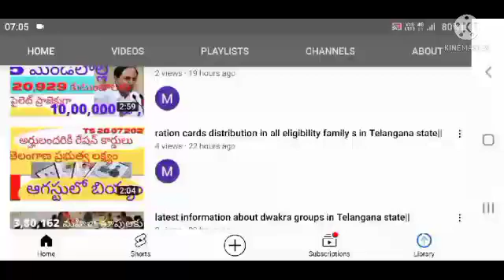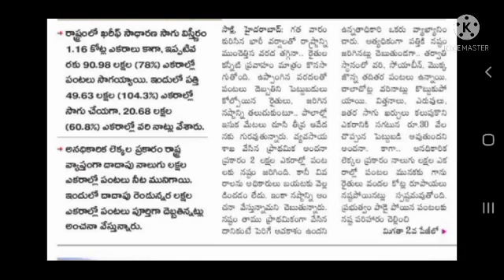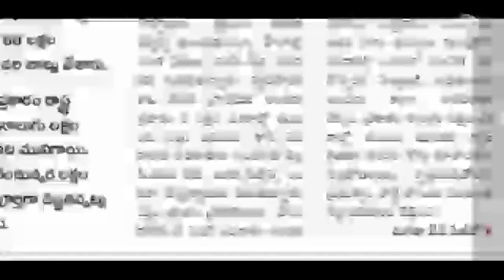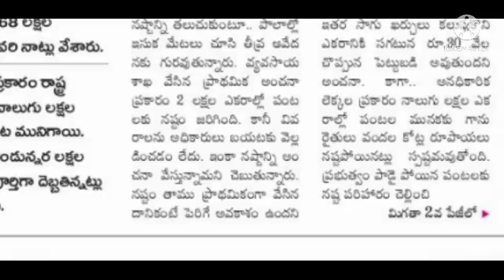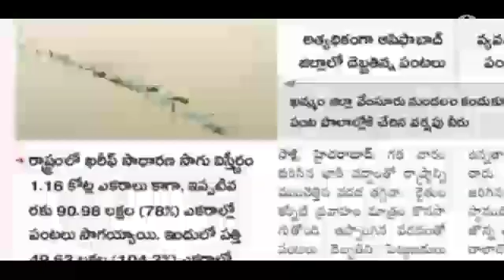Floods effect on farmer fields in Telangana state